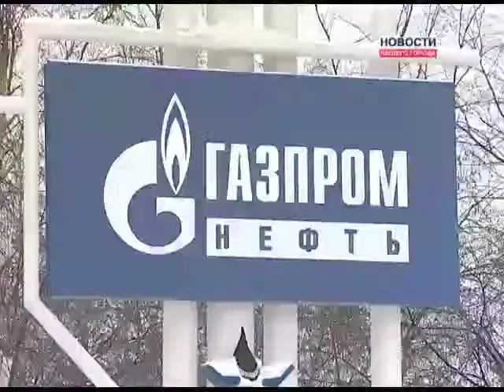Вопрос экологии на предприятии